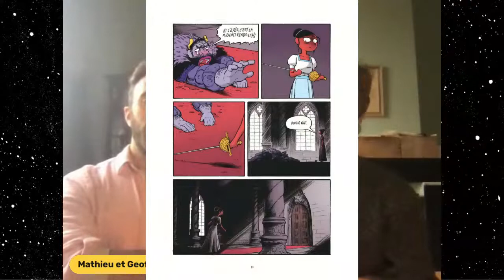Furieuse avec Mathieu Burniat & Geoffroy Monde (LIVE #56 )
Interview en live avec Mathieu Burniat & Geoffroy Monde enregistré le 13 octobre 2022 pour la sortie de Furieuse chez Dargaud.